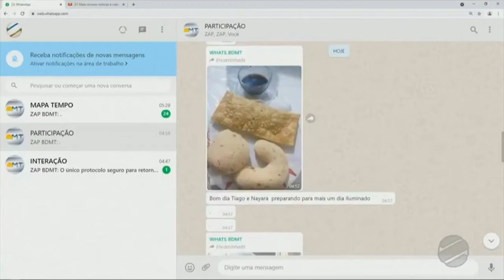Encerramento Bom Dia MT | 27/07/2021 | com Nahyara Moura e Tiago Terciotty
Obs: Essa edição começou excepcionalmente as 04:33 e terminou as 05:33 devido à transmissão das Olimpíadas de Tokyo!